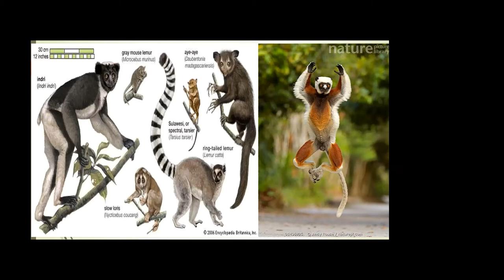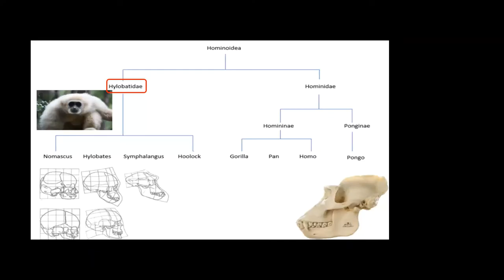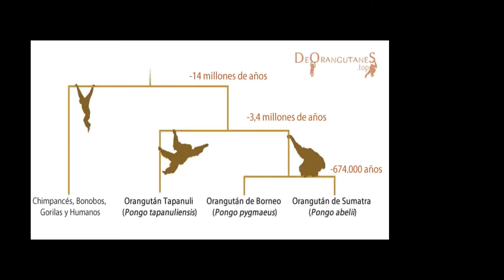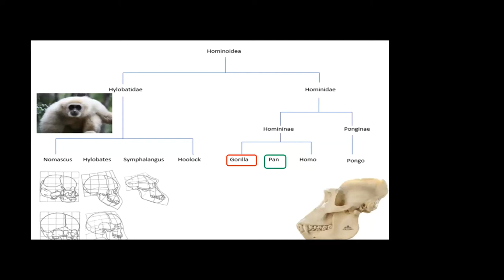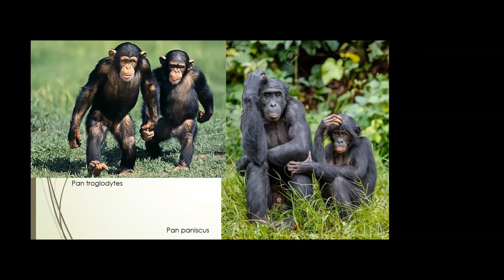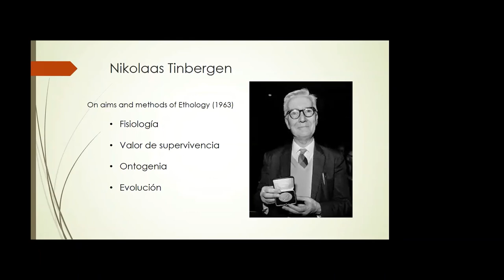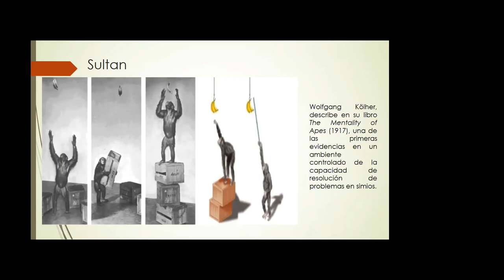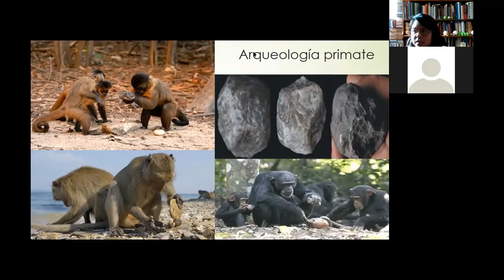Clase 02. Primatología Antropológica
Con los retos que nos impone la situación pandémica actual, hemos aprovechado la tecnología al considerar que algunos alumnos no cuentan con conexiones estables y equipo adecuado; la clase de Antropología Física de la licenciatura en Arqueología de la Escuela Nacional de Antropología e Historia, comparte algunos de los materiales didácticos usados, y el contenido de las sesiones, para animarnos a reflexionar sobre la disciplina antropológica.

En esta sesión nuestras invitadas, Lorena Ivonne Saldívar Mayorga y Sandra Guadalupe Juárez Zavala, nos presentan el mundo de la primatología desde una mirada antropológica, y su potencial en la disciplina arqueológica.